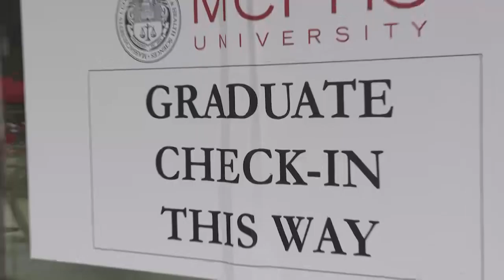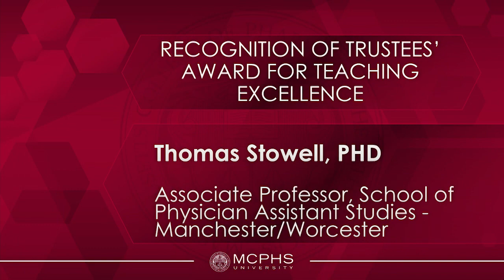MCPHS Commencement 2019 -- Full Ceremony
Video of the 151st MCPHS Commencement held on May 4, 2018 at Gillette Stadium in Foxborough, Mass.